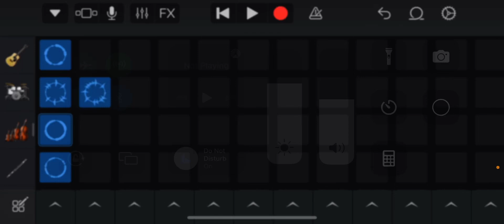The Anthem of the dawn￼ ( Preview )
Full song coming out on April ##￼